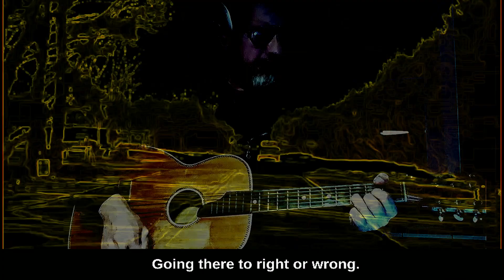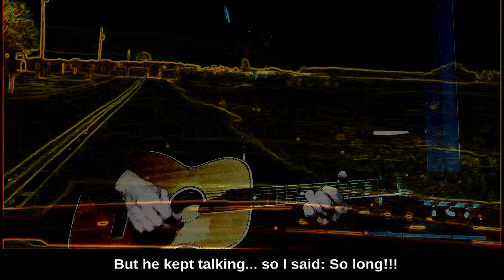The WATAPARTJA II project - collaboration between Rose Akerman and Bert Schulte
WATAPARTJA projects never close and Rose Akerman from the USA added some incredible cool outside the box vocals/poetry improvisation to my WATAPARTJA II backing track 🙏At the age of 70 she started to learn to play guitar.  A huge respect for that and please give her all the credits by visiting her YouTube channel too, she deserves it👍👍👍

Do you wanna kick in to this project yourself?

Verse
G - D - F - E

Chorus
C - G - D - Am

WATAPARTJA means something like 'how strange' / 'how different' and it reflects my outside the box approach in creating music.

The WATAPARTJA project is absolutely NOT a competition who is the best, has the largest d!ck or can play the fastest licks. It is about creativity, the fun of collaborating.

CREATIVITY is an on-going process of innovating yourself. Just go for it, dare to be original, start thinking outside the box and finally free your mind. It is also a process of inventing, experimenting, growing, taking risks, breaking rules, making mistakes and having fun. It's actually not what you play, it's HOW you play it...